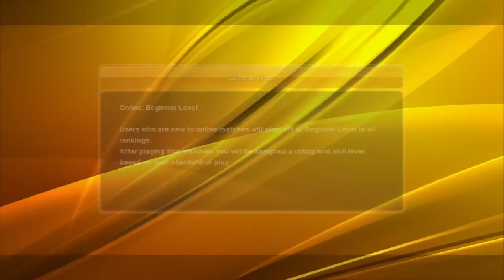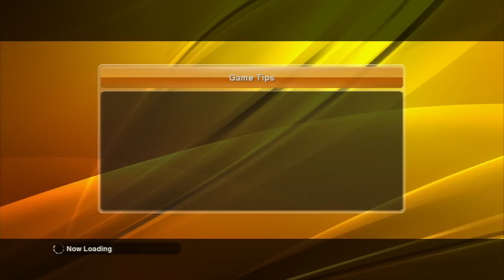Pro Evolution Soccer 2014: Giant Bomb Quick Look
I'll kick this ball so hard the framerate will drop, or my name isn't Alessandro Lucarelli.